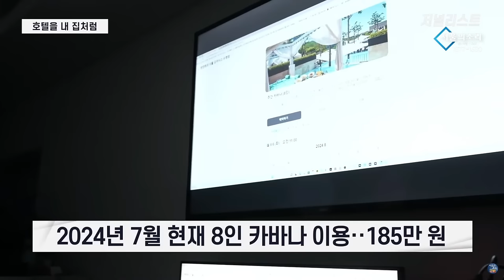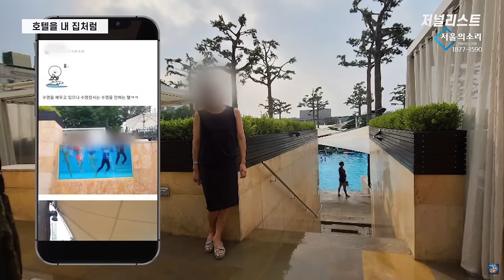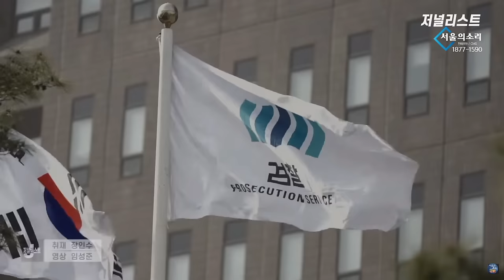[검사의 나라] "접대" 이정섭 편 part.3 - 호텔을 내 집처럼